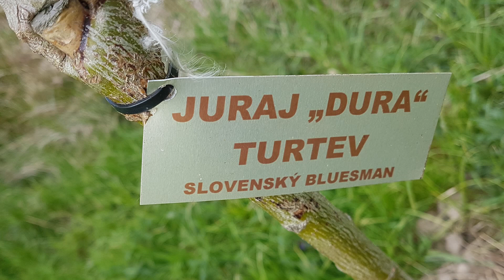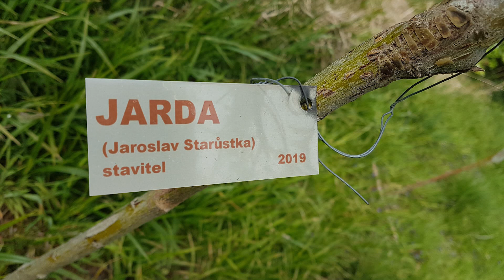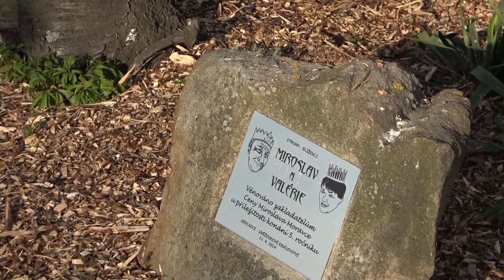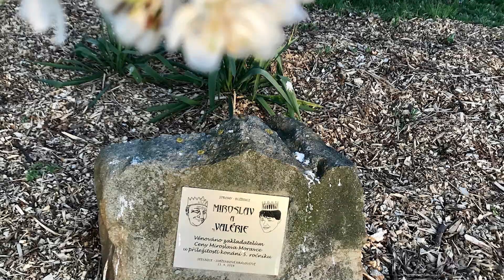REPORTÁŽ Z ÚPRAV ALEJE CENY MIROSLAVA MORAVCE DIVADELNÍMI OCHOTNÍKY SEDLO 2020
Record taken by a TV studio Sněženka Sedlnice - Josef Odstrčil, Jakub Střelec